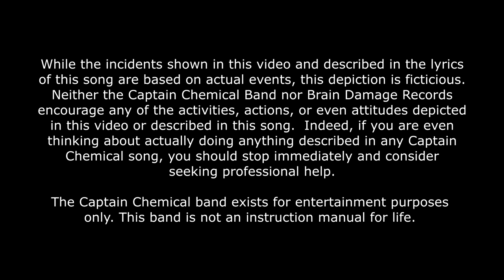Beer Drinkin' Goat (official song video)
The Captain Chemical Band gives us a unique dramatization of Clay Henry, the legendary beer-drinking goat of west Texas, and his equally inebriated offspring.  The song is a masterpiece of western psychedelic music, but the video somehow manages to make this ridiculous (but true) story even more ridiculous.  Don't be dismayed; it's just more entertaining madness from the masters of OMG @captainchemical